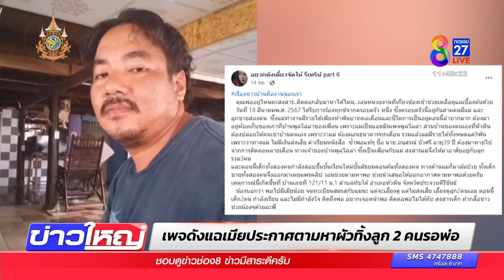เพจดังแฉเมียประกาศตามหาผัวทิ้งลูก 2 คนรอพ่อ | 19 มี.ค. 67 | ข่าวใหญ่ช่อง8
เด็กชาย2พี่น้อง อัดคลิปประกาศตามหา "ปะป๊า" หลังหายตัวไปจากบ้านขาดการติดต่อไม่ได้ส่งเงินมาให้เรียน ทั้งที่ใกล้จะเปิดเทอมเเล้ว!!